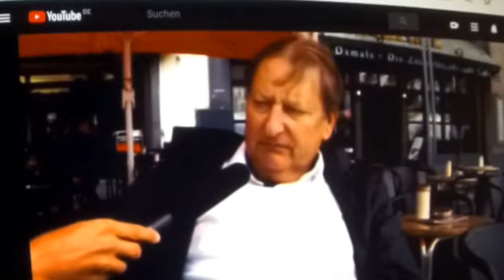Greta Thunberg Fridays for Future 25Die Irrtümer v. Prof. Volker Quaschning v. Scientists for Future